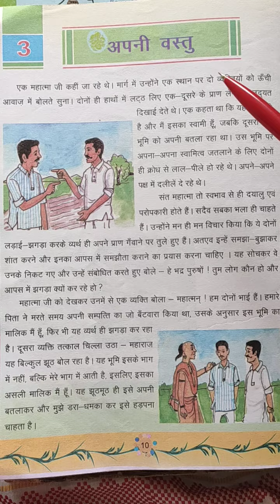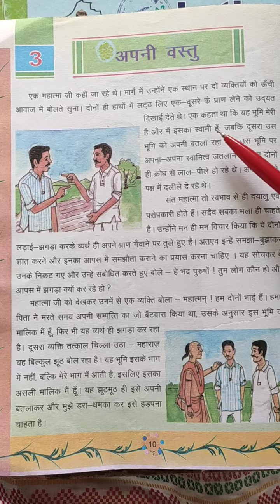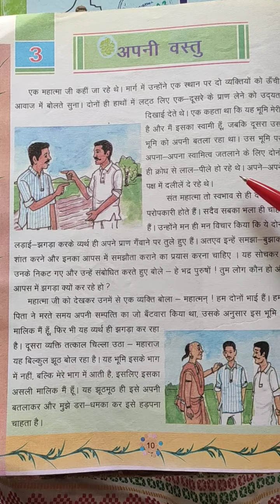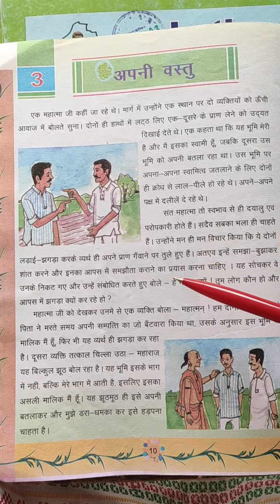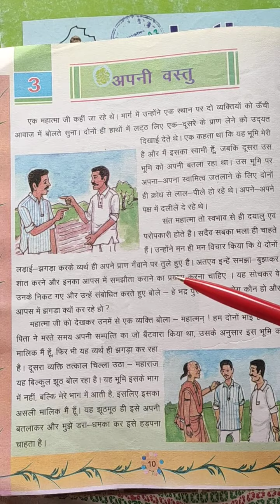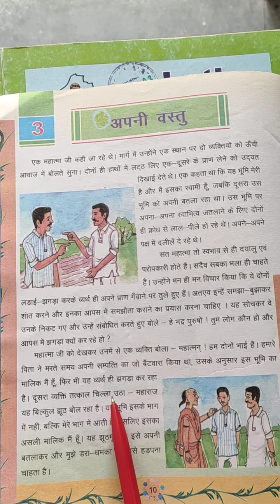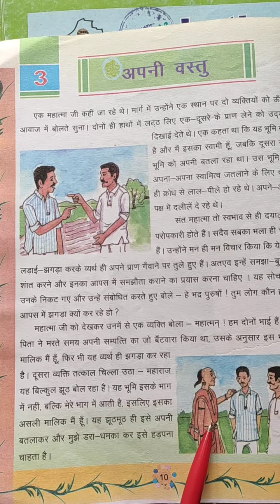CLASS 5 HINDI LESSON 3 PART 1 01 09 20